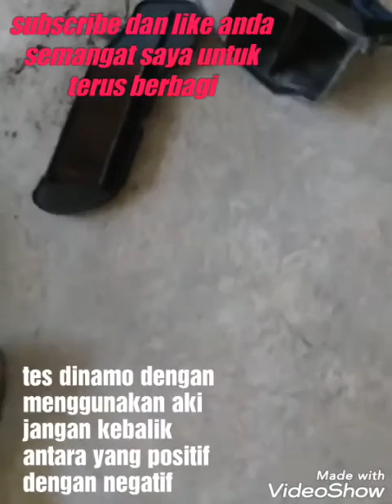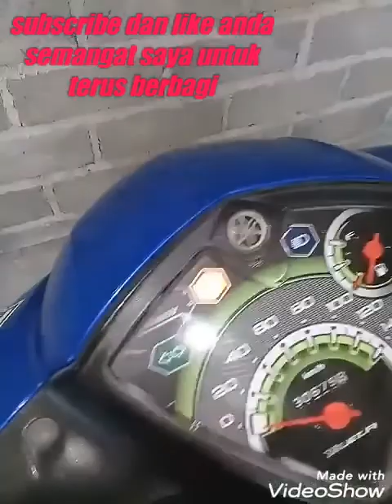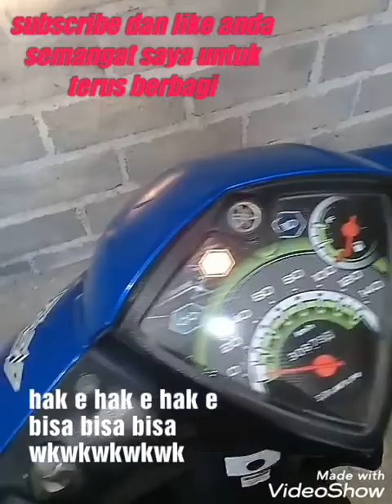Cara mengganti carbon brush atau colboster pada motor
Di video ini saya berbagi bagaimana cara mengganti arang stater, didaerah lain juga disebu kolboser, bahkan ada juga yang menyebut sikat arang pada dinamo

semoga bermanfaat
saya doakan sukses